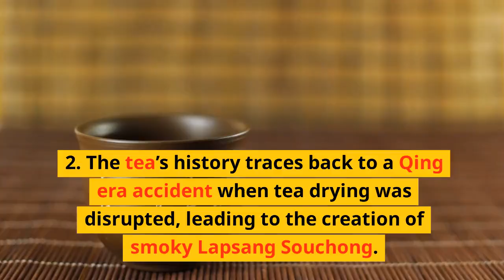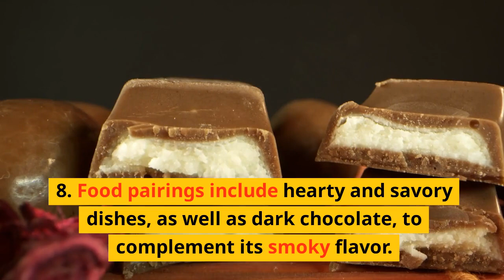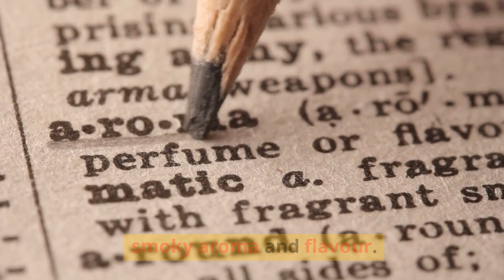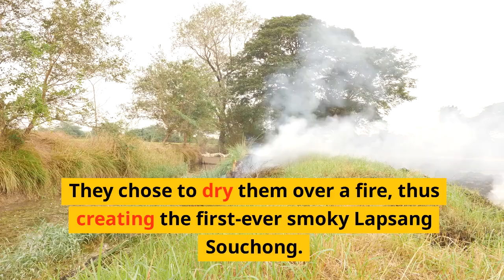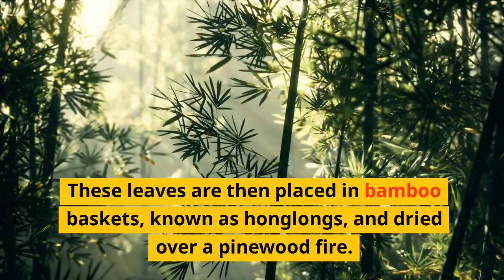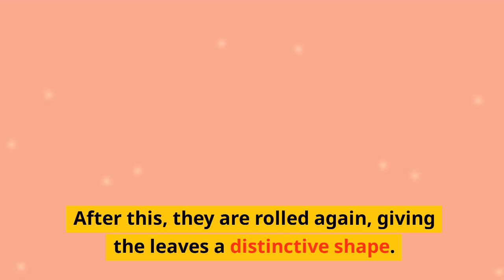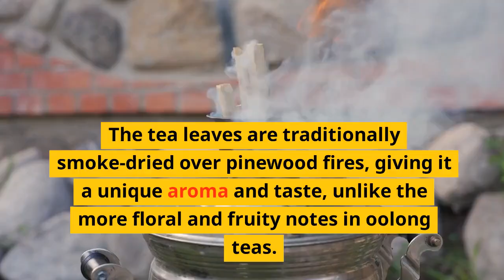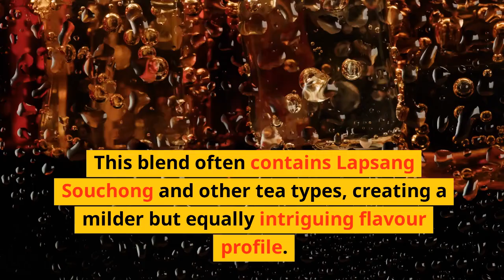What is Lapsang Souchong tea? Benefits and ide Effects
Embark on an aromatic journey to the misty valleys of Assam, India, with our latest video "What is Assam Tea? From Vibrant Valleys of Assam in India." While Assam is renowned for its robust black teas, this episode introduces a unique twist to the tale - Lapsang Souchong. This distinctive tea, with its smoky flavor and rich history, provides a contrasting narrative to the traditional Assam black tea.

Lapsang Souchong, often hailed as the original smoked tea, offers a bold infusion with a story as intriguing as its taste. Our video illuminates the essence of Lapsang Souchong tea, guiding you through its complex production process that infuses the leaves with the smoky essence of pine wood and resin.

We explore the sensory nuances of Lapsang Souchong tea bags and loose-leaf options, discussing where to buy Lapsang Souchong tea of the highest quality, and how to discern the authentic from the ordinary. Join us as we delve into the lapsang souchong tea benefits, examining both the cultural significance and the potential health advantages that make this tea a revered choice among connoisseurs and health enthusiasts alike.

Key highlights of our video include:

The Art of Lapsang Souchong: A Story of Smoke and Tradition
Souchong Lapsang: The Production Process and Quality Variants
The Multifaceted Benefits of Lapsang Souchong Tea
Navigating the World of Tea: Where to Buy Lapsang Souchong Tea
Brewing the Perfect Cup: Tips and Tricks for Lapsang Tea Preparation.

Spiritea Drinks is a blog about tea, teapots, drinks, and food of the Spiritea chain, created by Shanna Smith as a Content Creator.
Add 1: 4151 Hazelbridge Way Unit 1968, Richmond, Canada
Add 2: 300 E 5th St, New York, NY, 10009